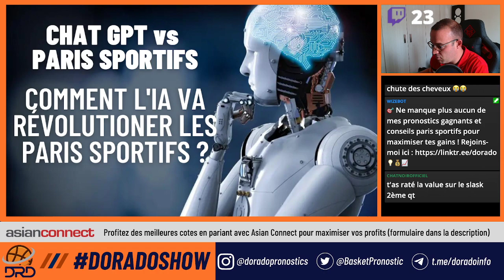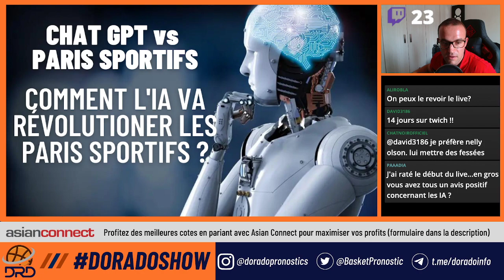CHAT GPT vs Paris Sportifs | Comment l'IA va révolutionner les paris sportifs ?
👉 De 0€ à PARIEUR PROFESSIONNEL
🖥 DÉCOUVRE les ÉTAPES vers la LIBERTÉ FINANCIÈRE ma FORMATION GRATUITE: Dorado Betting Liberty ➡️

N'oubliez pas de LIKER cette vidéo si elle vous a été utile, de PARTAGER pour aider d'autres parieurs comme vous, et de VOUS ABONNER pour ne manquer aucune de mes analyses et conseils !

AVERTISSEMENT:
Les jeux d'argent comportent des risques et doivent être pratiqués avec précaution. Il est primordial de ne jamais miser de l'argent que vous n'êtes pas prêt à perdre, de respecter l'interdiction des jeux d'argent pour les mineurs et de demander de l'aide en cas de dépendance ou d'endettement. Si vous rencontrez des problèmes liés aux jeux d'argent, nous vous recommandons de contacter les numéros d'aide suivants :